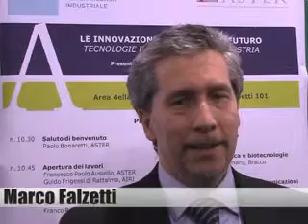Falzetti per Materiali avanzati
Testimonianze raccolte in occasione della presentazione del libro AIRI "Le innovazioni del prossimo futuro: tecnologie prioritarie per l'industria" che si è svolta l'11 febbraio 2010, presso l'Area della Ricerca di Bologna. L'evento è stato organizzato da ASTER ed AIRI